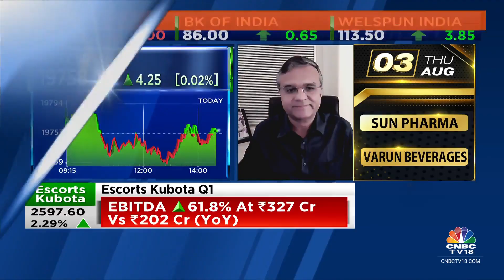July Auto Sales A Mixed Bag; Maruti & Bajaj Auto Sales Dip While Escorts Kubota Sales Rise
July Auto Sales: Mixed Bag | Auto companies like Bajaj Auto, Tata Motors, Mahindra & Mahindra have released their monthly sales numbers. Sonia Shenoy highlights the key trends. Listen in.

n18oc_business

n18oc_business